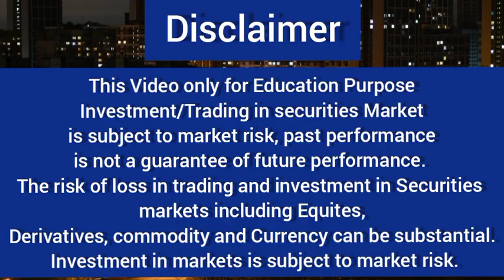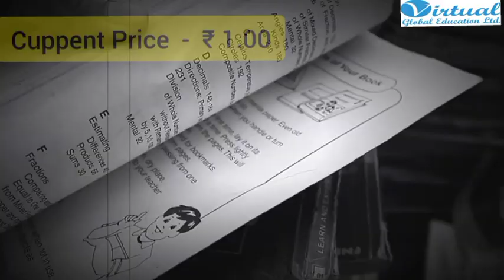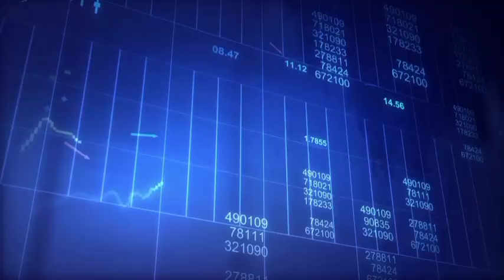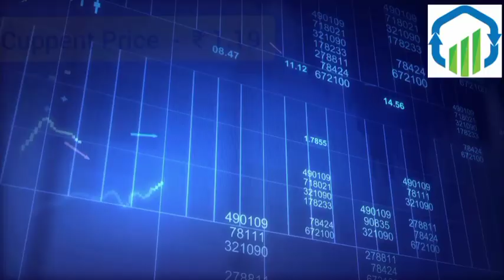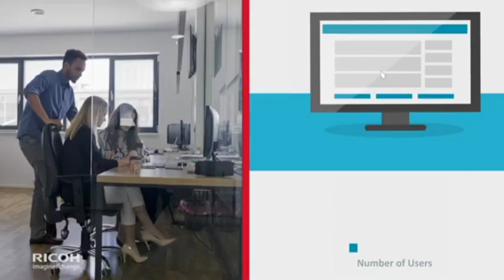10 Penny Stocks (₹1 to 2) Most Active High Volume || Volatile Penny Stocks 2021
सबसे ज्यादा वॉल्यूम वाले पेनी शेयर, खोने को कुछ नहीं चले तो...चाॕंद तक

Penny Stocks:- इंडिया में ₹10 या ₹20 से कम के शेयर को पैनी शेयर कहा जाता है

Free Demat Account Open करने के लिए Link ⤵️ पे  Click करें

- Oldest Broking Experience
-1st Full Service Discount Broker
-1000+ Branches Across India
-Free Demat & Trading A/c
-1st Year AMC Free
-Delivery Trades Free
- Intraday/FNO @ ₹20/order
-Daily Stock Recommendation Free

शेयर बाजार ऐसा मंच है

जहा आप अपने सपनो को खुद पुरा कर सकते है
उदाहरण आपके सामने हैं:-
1.   Warren Buffets:- दुनिया के 6th सबसे धनी व्यक्ति हैं|
      100$ से निवेश की शुरुआत किए थे आज 106 billion-dollar के मालिक हैं|

2. Rakesh JhunJhunWala:- Indian Warren Buffets  कहे जाते हैं
      ₹ 5000 से निवेश की शुरुआत किए थे आज  20,000  करोड़ के मालिक हैं|

3. Radhakishan S. Damani:- Founder of DMart
      ₹ 7000 से निवेश की शुरुआत किए थे आज
1540 करोड़ की नेट वैल्यू है|

 इनके जैसे ऐसे कितने ही उदाहरण हैं
    आप बस सोचते ही रहोगे, देखते ही रहोगे या फिर कुछ करने का इरादा है|
 याद रखो कुछ अलग बनने के लिए कुछ अलग करना भी पड़ता है, ऐसा ना हो कि आप बस सोचते ही रह जाओ और आपकी गली मोहल्ले से कोई और निकल जाए फिर आप देखकर  पछताते रहो

अमीर बनने के दो ही तरीके हैं या तो खुद अमीर बनो, या फिर  पड़ोसियों को गरीब बना डालो

पहला तरीका मैंने बता दिया,
इसके लिए आप सबसे पहले इस लिंक पर क्लिक करके अकाउंट ओपन कर ले (Pan Card, Aadhar Card Bank account और कुछ जरूरी इंफॉर्मेशन डालने रहते हैं यह 💯 परसेंट सिक्योर है भारत सरकार द्वारा ऑथराइज है)

₹500, 1000 से भी शुरू कर सकते हो

 बेझिझक आप हमसे कुछ भी पूछ सकते हैं

penny shares
cheapest stocks
25 Multibaggers Penny Stocks for 2025. top 5 multibagger stock, How to earn Rs 5000 per day stock market, How to buy and sell share in hindi, stock beginners in hindi,  what is share and stock market, multibagger stock, basics of share market, how to buy  stocks for 2021,